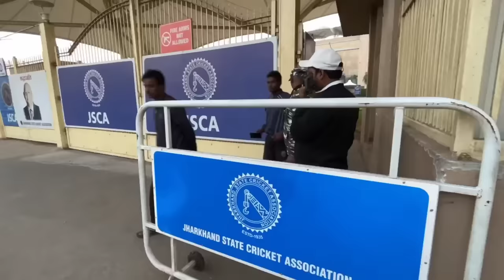MS Dhoni Farmhouse Tour With Narendra Singh Dhoni 😍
My Gear

Vlogs Shoot on iPhone 13
Editing On Kinemaster App

Boya By M1 Mic 👇

Boya Shotgun Mic 👇

Vlogging Tripod 👇

Big Tripod 👇

Professional Ring Light 👇

My Helmet 👇

Helmet Mounter 👇

Ms dhoni farmhouse tour
ms dhoni house tour
ms dhoni house in ranchi
dhoni ka ghar
travel vlogs
moto vlogs
desi vlogs
vlog
vlogs
vlog video
pahadi wala vlogs
pahadi wala